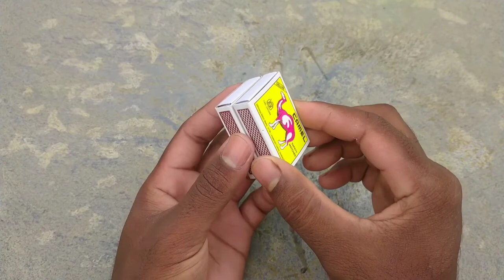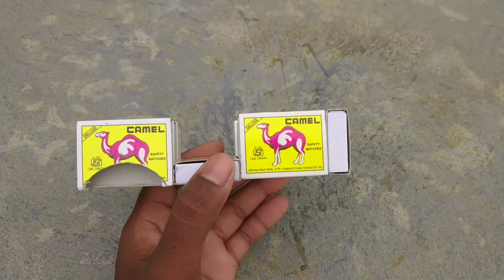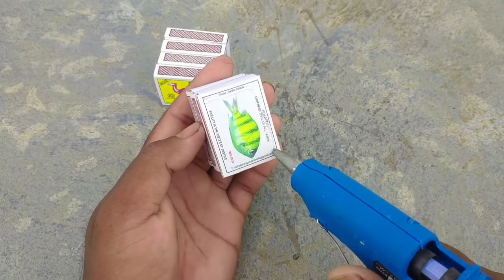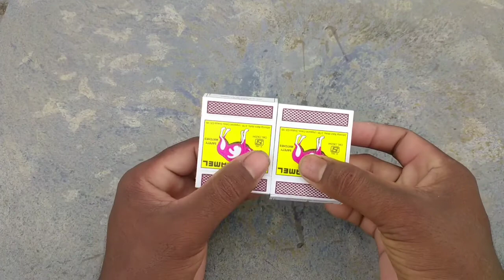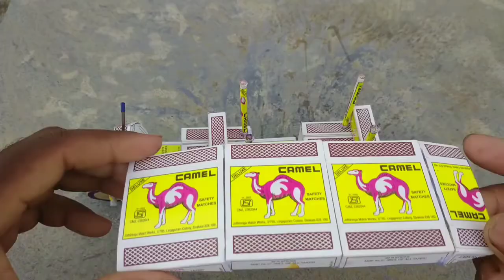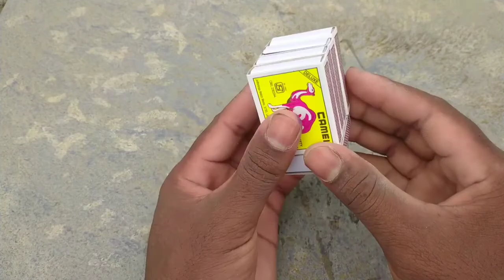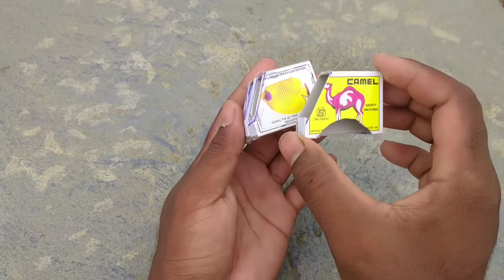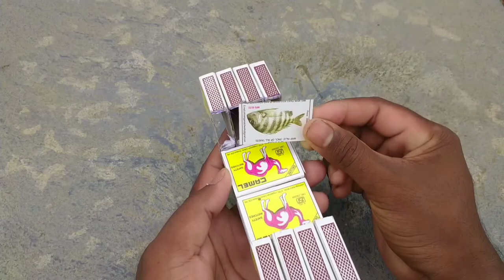youtube video #-EE0Ynd2mvA